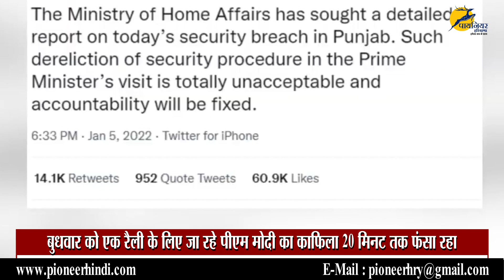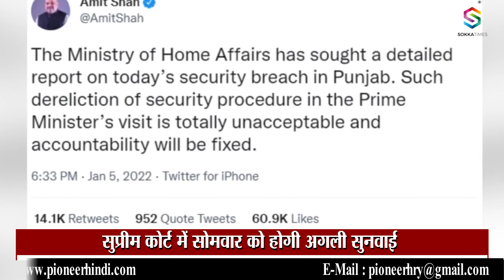पीएम मोदी सुरक्षा चूक मामला: सुप्रीम कोर्ट में सोमवार को होगी अगली सुनवाई || PM Security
सुप्रीम कोर्ट पंजाब में प्रधानमंत्री की सुरक्षा में हुई चूक के मामले पर सुनवाई अब सोमवार को करेगा। उधर, केंद्र और पंजाब की सरकारों के स्तर पर भी जांच कमिटी बनाई गई है। पंजाब की चरणजीत सिंह चन्नी सरकार की कमिटी में रिटायर्ड जज मेहताब सिंह गिल और प्रमुख सचिव अनुराग वर्मा शामिल हैं। यह समिति तीन दिनों में अपनी रिपोर्ट देगी। उधर, केंद्र सरकार मामले में बड़ा ऐक्शन लेने की तैयारी में है।

The Supreme Court will now hear the matter of lapse in the security of the Prime Minister in Punjab on Monday. On the other hand, investigation committees have also been formed at the level of Central and Punjab governments. The committee of Charanjit Singh Channi government of Punjab includes retired judge Mehtab Singh Gill and principal secretary Anurag Verma. This committee will submit its report in three days. On the other hand, the central government is preparing to take big action in the matter.